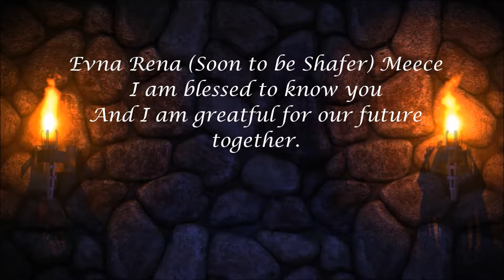Evna Rena House (Shafer)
To an amazing person that stands tall and strong and always puts family first.  Love you Rena...